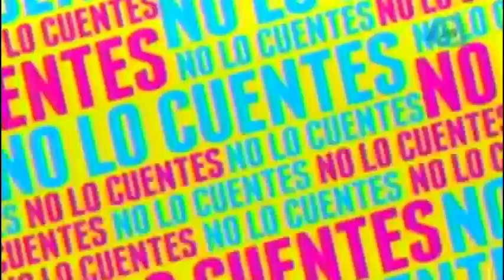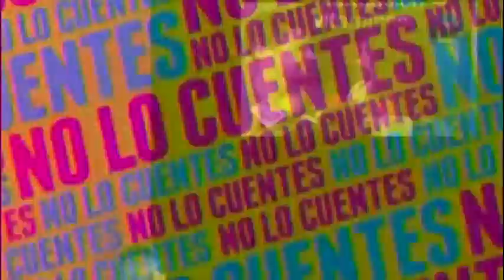Candela Márquez aclara los motivos de su ruptura con el actor Salvador Zerboni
Candela Marquez niega que haya existido una infidelidad de su parte con el actor Salvador Zerboni.

24 de junio 2015